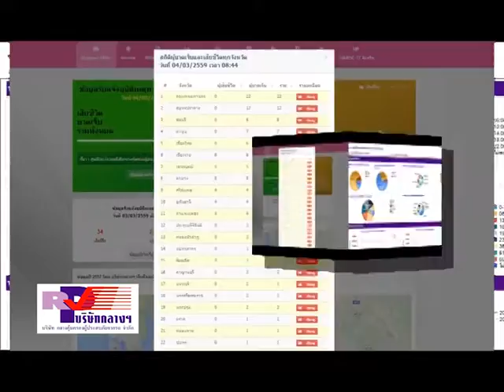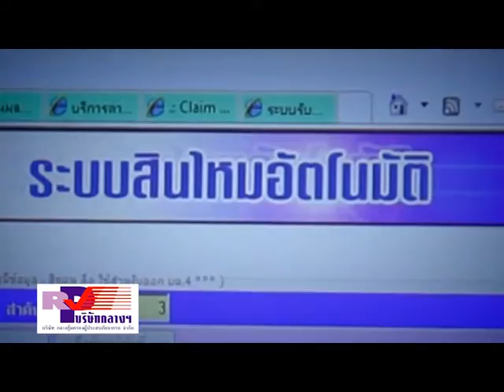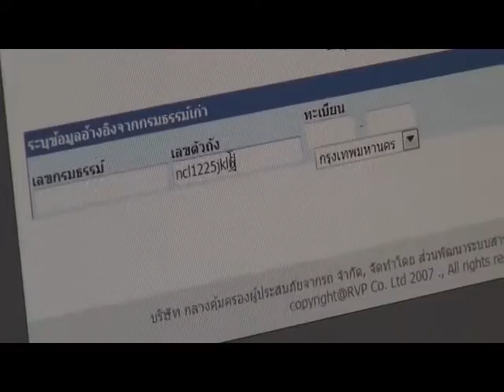ข่าวเจาะประเด็นวันที่ 12 มีนาคม 2559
ข่าวเจาะประเด็นวันที่ 12 มีนาคม 2559 บริษัท กลางคุ้มครองผู้ประสบภัยจากรถ จำกัด